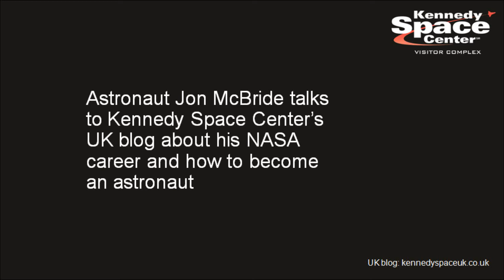Astronaut Jon McBride on his Space Shuttle experience - Part III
Astronaut Jon McBride talks exclusively to the Kennedy Space Center Visitor Complex's UK blog about the different roles he fulfilled as an astronaut on the ground and in the air and what aspiring astronauts should do.